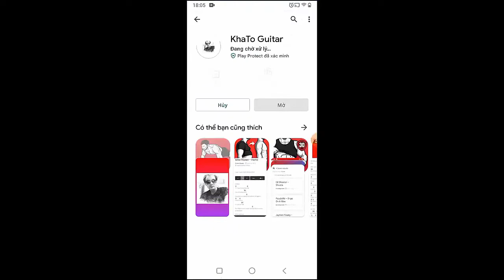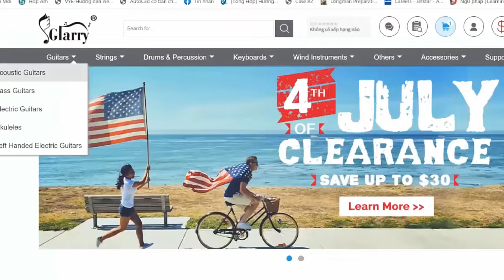Sabrina Carpenter - Nonsense | Guitar Tutorial